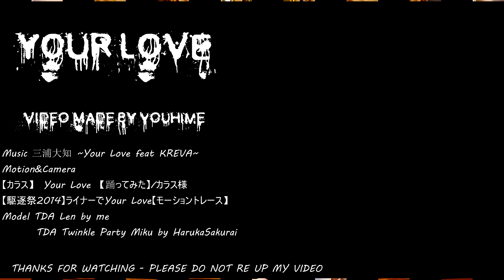[MMD] YOUR LOVE feat KREVA [Miku Len]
Music
三浦大知 ~Your Love feat KREVA~

Motion&Camera
【カラス】 Your Love 【踊ってみた】/カラス様
【駆逐祭2014】ライナーでYour Love【モーショントレース】
【MMD刀剣乱舞】ﾁｬｱ LOVE【カメラ配布あり】

Model
TDA Len by me
TDA Twinkle Party Miku by HarukaSakurai
Baby Len Append

SUB MY CHANNEL TO WATCH NEW VIDEO FROM ME